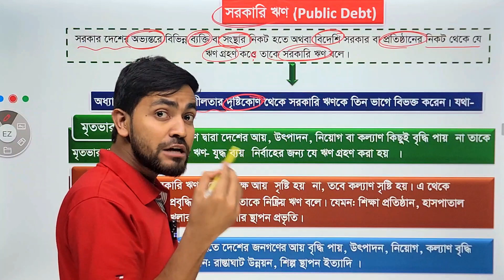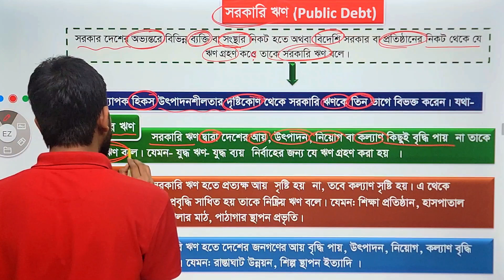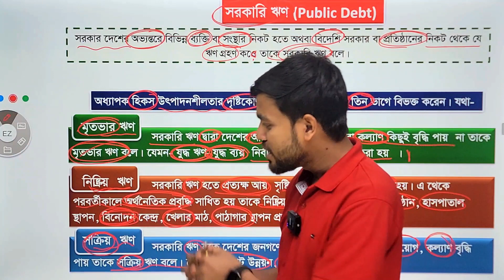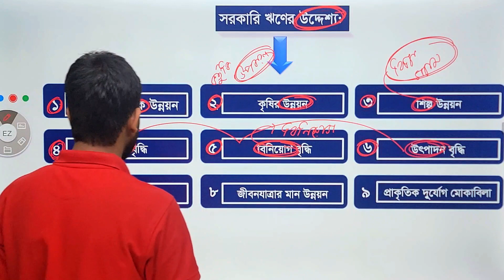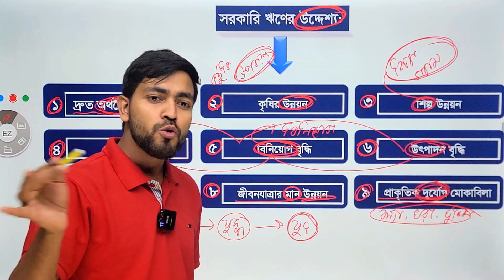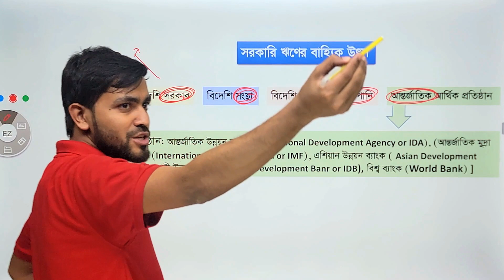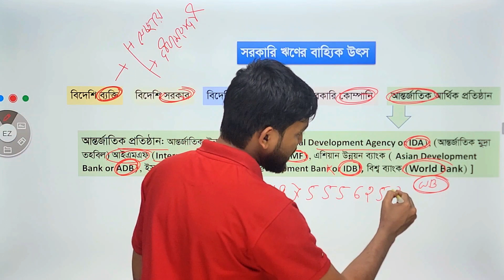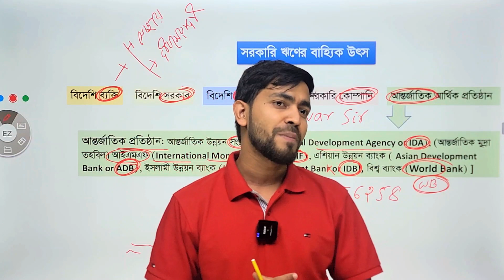Economics 2nd Paper 9th chapter Lecture 4